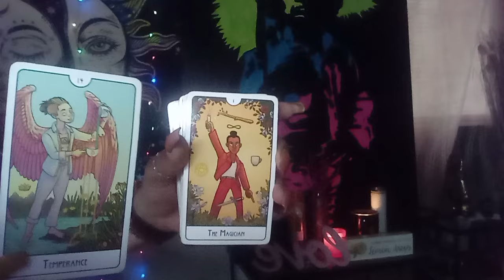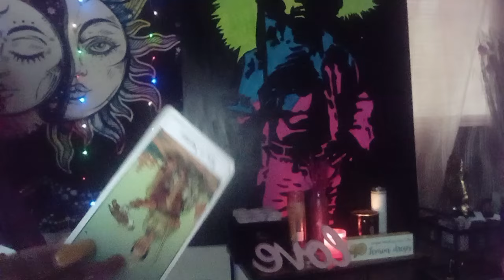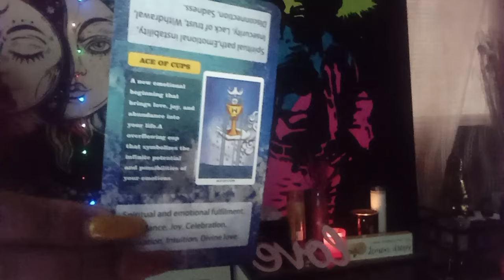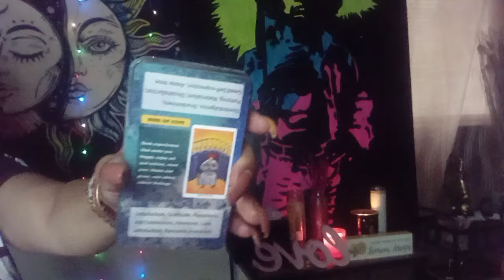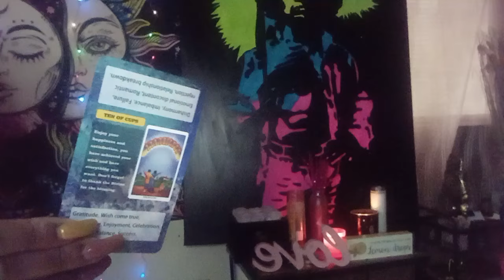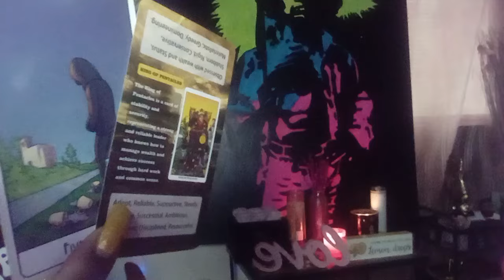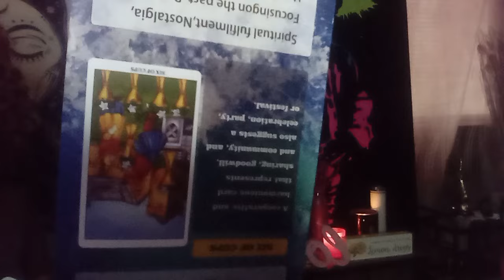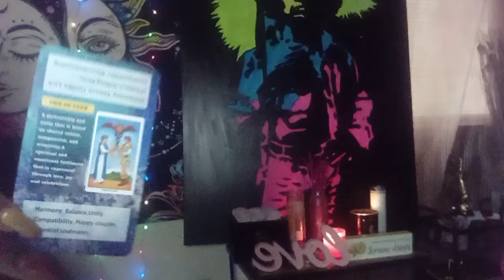THEY CHOSE THEIR CAREER OVER LOVE. .NOW THEY REGRET IT